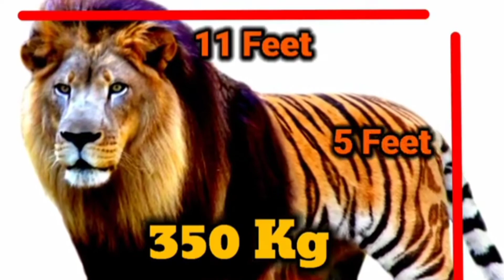liger animal | male lion+ female tiger =liger 🦁+🐯=?🧐👹😱